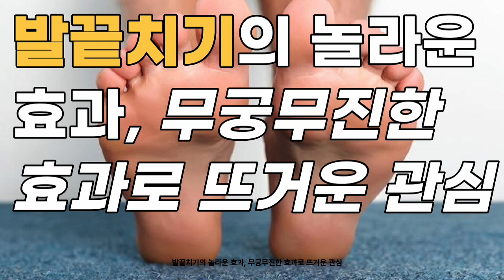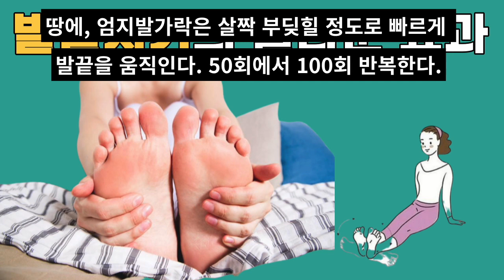발끝치기의 놀라운 효과, 무궁무진한 효과로 뜨거운 관심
발끝 치기 운동에 대한 네티즌의 관심이 갈수록 뜨겁다. 쉬운 동작으로 큰 건강 효과를 볼 수 있는 동작이 발끝 치기다. 발끝 치기는 TV를 보면서도 할 수 있을 정도로 매우 쉬운 운동이다.
그런 추세를 반영하여  TV조선 의학 토크쇼에 발끝치기 운동이 소개되었다. 발끝 치기 운동을 1년 동안 꾸준히 한 덕에 시력이 0.5 올라갔다는 노인이  출연해 발끝 치기를 소개했다. 이 외에도 발끝 치기 운동으로 당뇨병, 불면증, 뇌수술 후유증을 극복한 사람들이 출연해 효과를 입증했다. 또  '체험단이 직접 출연해 발끝 치기 운동을 해 효과를 검증했다. 그 결과 발끝 치기를 한 지 5분 만에 전신에 열이 생기고, 혈당 수치가 떨어졌으며, 만성적인 척추 및 허리 통증이 완화되는 효과 등이 나타났다.
발끝치기 효과는 이뿐만이 아니다. 발끝치기는 발끝의 혈액순환을 도와주는 자세로, 발을 비롯한 하체의 혈액순환을 원활하게 해, 하체의 부종을 완화하는 효과가 있다. 특히 손발이 차가운 사람들에게 효과적인 것으로 알려져 있으며, 날씬한 허벅지를 만드는 데도 도움이 된다.
발끝치기 운동법은 간단하다. 발끝 치기는 다양한 요가 동작 중 쉬운 편에 속해 누구나 할 수 있다. 혈액 순환을 도와 발과 다리의 붓기를 줄여주고 피로를 풀어준다. 또 고관절이 부드러워지고 허벅지를 날씬하게 해준다. 발끝 치기 방법은하게 앉은 상태에서 다리를 어깨너비만큼 벌리고 앞으로 쭉 뻗는다. 양손은 엉덩이 뒤쪽을 편하게 짚는다. 양발의 엄지발가락이 부딪히도록 발끝을 좌우로 움직인다. 엄지발가락이 살짝 닿는 느낌으로 부딪히며 새끼발가락은 바닥에 살짝 닿는 정도로 빠르게 발끝을 움직인다. 20회에서 30회 반복한다.
발끝 치기 자세를 앉아서 하기 불편하다면 누운 자세로도 발끝 치기를 할 수 있다. 온몸의 힘을 풀고 편안하게 눕는다. 다리는 골반 너비만큼 불린다. 앉아서 할 때와 마찬가지로 새끼발가락은 땅에, 엄지발가락은 살짝 부딪힐 정도로 빠르게 발끝을 움직인다. 50회에서 100회 반복한다.
발 다이어트 요가에서는 이 외에도 발목 돌리기, 발끝 당기기, 발바닥 두드리기 등의 운동법이 있다. 발 요가를 하면 하이힐 등에 인해 뭉쳐 있던 발 근육을 풀어주고 부기를 뺄 수 있으며, 혈액순환을 촉진해 발의 피로를 완화하는데 효과적이다. 꾸준히 요가를 하면 발 변형을 막을 수 있고 평발 교정에도 좋다.